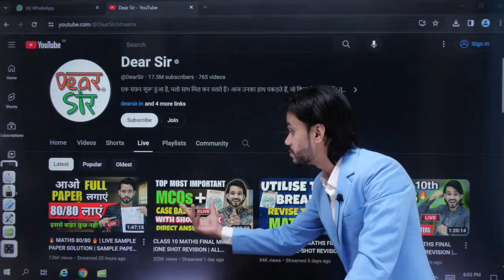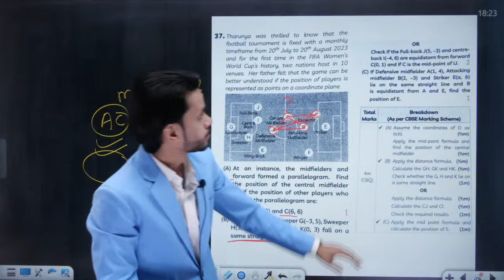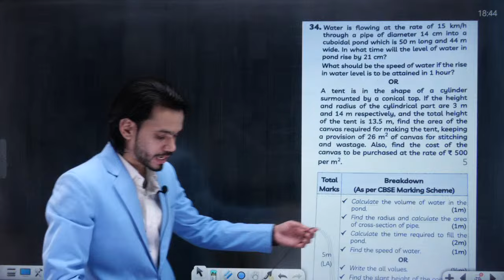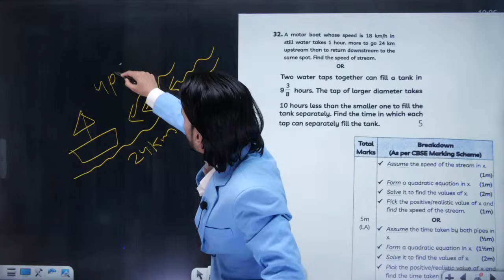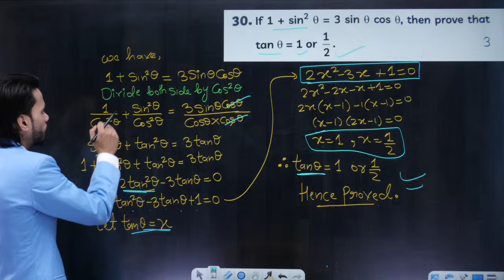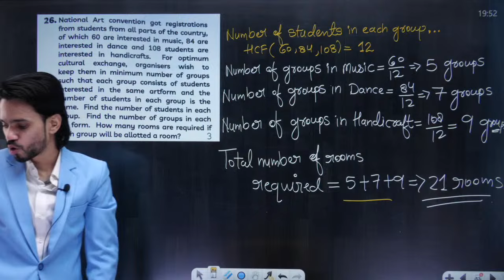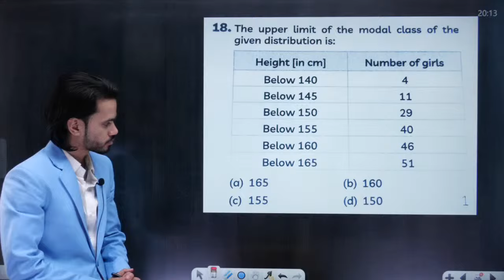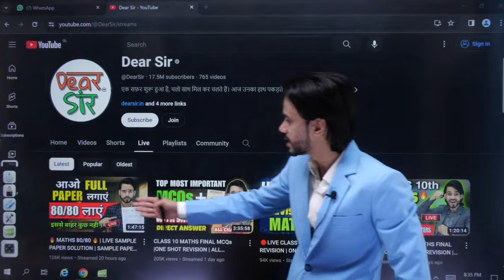MATHS 80/80 | LIVE SAMPLE PAPER SOLUTION | SAMPLE PAPER CLASS 10th MATHS | DEAR SIR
Welcome to our live stream of a comprehensive Maths Class 10 revision session! In this session, we will delve into all the chapters, questions, and concepts that are essential for acing your Maths exams.

🔴 What to expect:
- *One-shot revision:* We'll cover each topic thoroughly, ensuring you grasp the fundamental concepts and techniques in just one session.
- *All chapters covered:* From algebra to geometry, trigonometry to statistics, we'll touch upon every chapter included in the syllabus.
- *In-depth explanations:* Our experienced instructor will provide detailed explanations, step-by-step solutions, and practical tips to tackle different types of problems effectively.
- *Interactive learning:* Engage with the instructor in real-time, ask questions, and clarify doubts to enhance your understanding of the subject.
- *Scoring 100% in Maths:* Our goal is to equip you with the knowledge and skills needed to achieve a perfect score in Maths.

Whether you're gearing up for your board exams or simply aiming to strengthen your math proficiency, this live stream is designed to cater to your needs. Join us for an enriching learning experience that will boost your confidence and set you on the path to mathematical success!